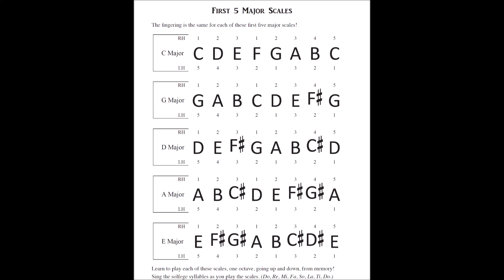Piano Lesson 024d: First 5 Major Scales (C,G,D,A,E) (Backing Track, MM-96) Presto! It's Piano Magic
First 5 Major Scales (C, G, D, A, E) (Backing Track), pulse = MM-96, for piano.

Play RH up/down, LH up/down for each scale. Includes piano fingerings and solfege syllables for singing.

C Major Scale, G Major Scale, D Major Scale, A Major Scale, E Major Scale, backing track for piano, voice, and other instruments.

First 5 Major Scales, Backing Track, Practice Track, Rehearsal Track, Performance Track, Accompaniment Track

Presto! It's Piano Magic